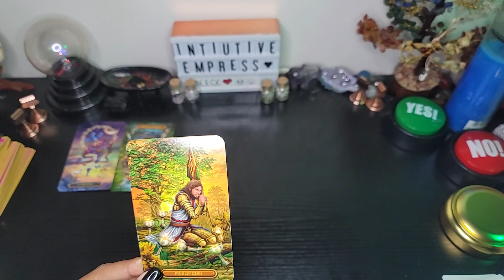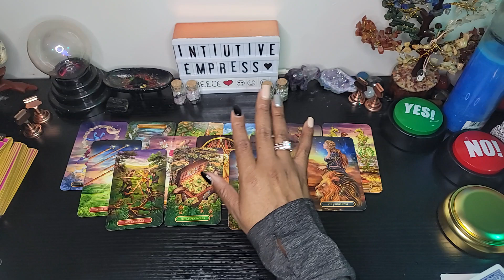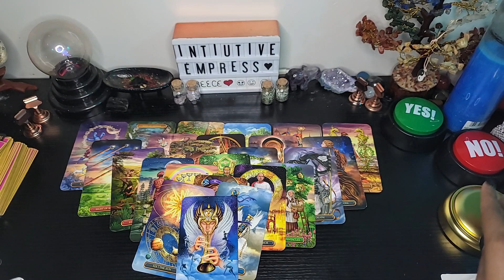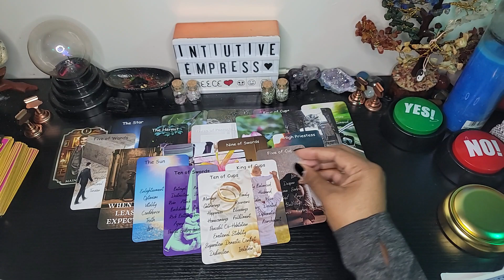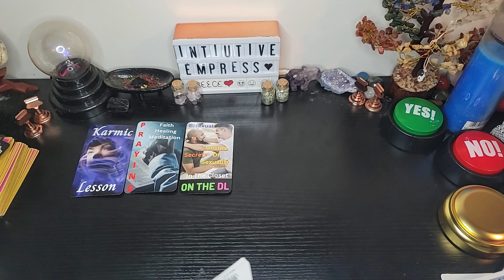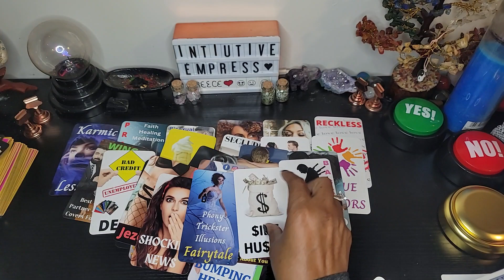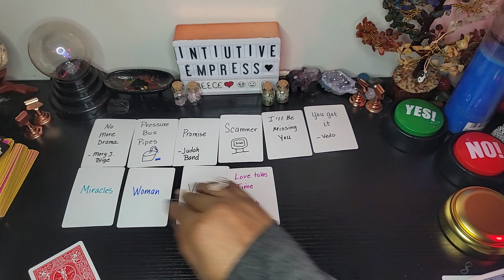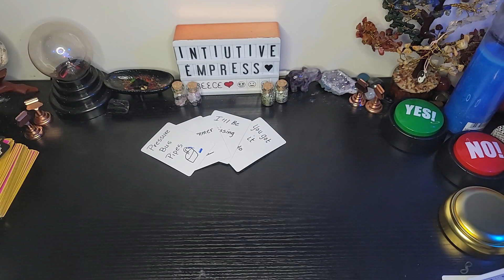Someone is rushing back in. Missing their DM or DM